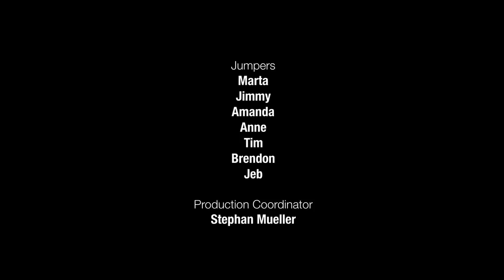Бейсджампинг с крыши Marina Bay Sands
Семеро бесстрашных бейсджамперов 1 января 2012 года прыгнули с крыши отеля Marina Bay Sands в Сингапуре с высоты 200 метров. Смотрим видео...